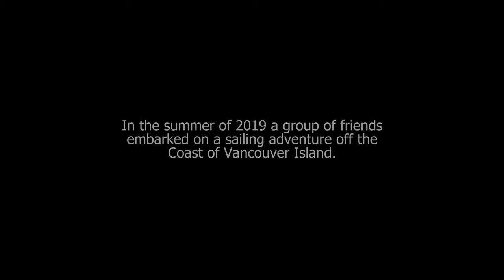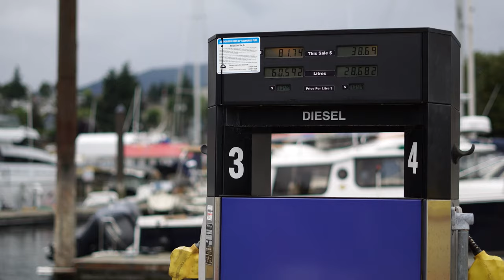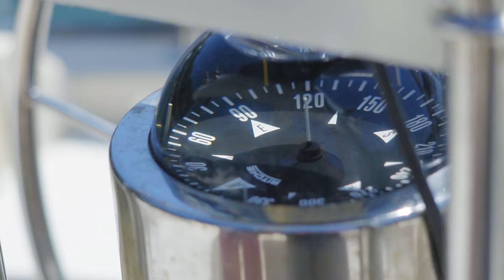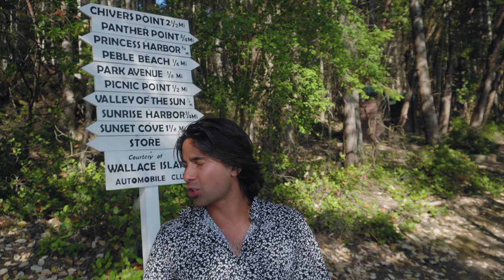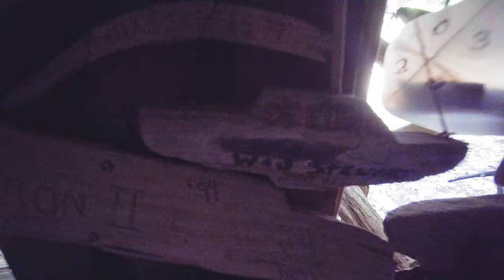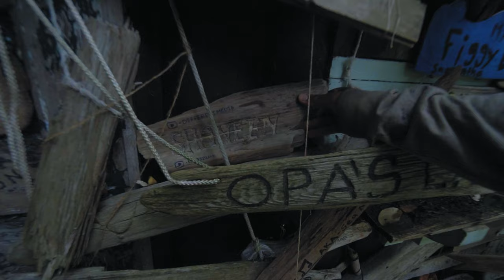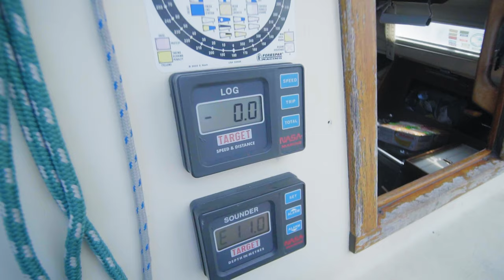Moments - Documentary - 2020 (FULL MOVIE)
A movie that was intended to be a serious travel film about sailing around the gulf islands off the west coast of canada, but instead turned out to be a real life view of what it is like to travel with friends, create comedic memories, and to capture the moments.

Forrest Stevens, Riley Richters, and Gregory Wong start the sailing trip off in Nanaimo BC, Canada. They sail through and stop at many Gulf islands including Newcastle, Salt spring, Wallace, and De Courcy Island. On their way they hit ground with their sailboat keel, Forrest and Riley start sailing at such a tilt that greg has trouble using the toilet, They meet up with their girlfriends and find some squirt guns, They smoke using a shell and a kids magnifying glass, Riley spells the boats name wrong, They get to know the cult leader brother XII (12), They cook some vegan food for Greg, Riley schools Forrest on how to tie a cleat properly, They dance on the boat to some royalty free music thanks to the bluetooth mode, they get pitted in the sand stone wave that is the malaspina galleries, They put a motor on their Inflatable Thurso Paddleboard (thanks for the free board, and sorry for the pronunciation issues...) , They sail up the jervois inlet to princess louisa and see a double rainbow, and finally they reminisce about all the moments.

A Different Media. Film.
Directed by Forrest Stevens
Produced by Forrest Stevens, Riley Richters, and Gregory Wong
Cinematography by Gregory Wong
Edited by Gregory Wong and Forrest Stevens
Additional videography by Forrest Stevens and Riley Richters

Forrest Stevens
Riley Richters
Gregory Wong
Emily Arnold
Cam Anderson
Vanessa Lefan Yuen

Throw us some bucks if you liked what you saw ;)